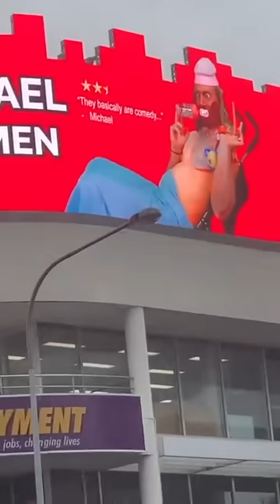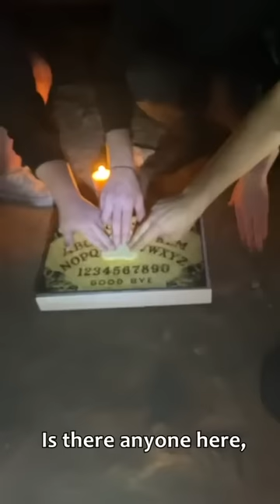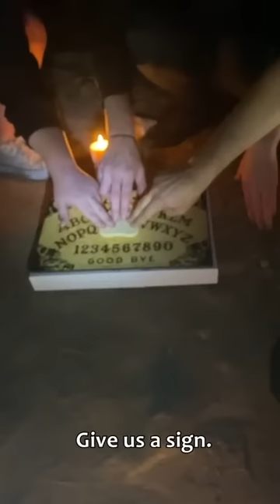Best of Marty and Michael 2020!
2020 wasn't the best year, but we still managed to make some pretty cool videos. Here's the best of our videos from all off 2020! Enjoy - new videos start in 2 weeks!